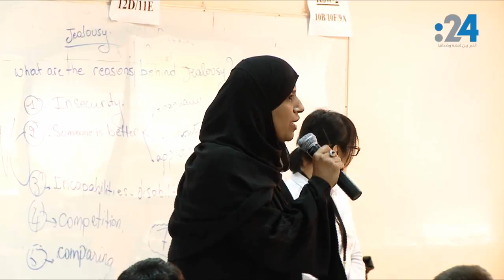كيف يصبح الكتاب شيقاً مع د. فاطمة المزروعي؟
إنه أسبوع الكتاب في مدرسة أبوظبي الدولية، الأسبوع الذي تتكثف فيه جهود المدرسة من أجل تقريب الجيل الجديد أكثر من الكتاب والقراءة، وقد كان للغة العربية نصيب كبير من هذا الأسبوع على يدي كاتبة قصص الأطفال الدكتورة فاطمة المزروعي، والتي خاضت مع نحو الستمئة طالب تجربة مشتركة، حكت فيها بطريقة تفاعلية شيقة عن تجربة القراءة، وحدثتهم عن طفولتها وكيف عثرت على مفتاح العلم في المدرسة وبين الكتب والقصص وروت عدداً من القصص التي قدمت كتبها لاحقاً للطلاب باسم هيئة أبوظبي للسياحة والثقافة.
24 كان هناك، ورصد هذه المشاهدات.